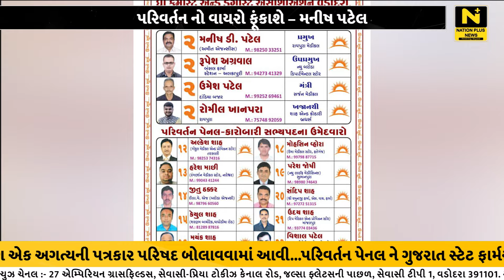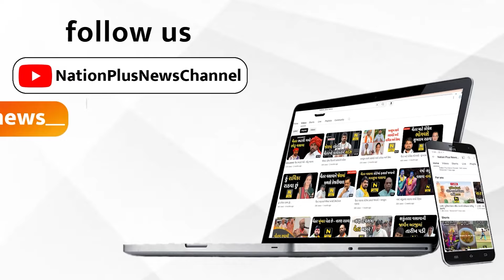પરિવર્તન નો વાયરો ફૂંકાશે – મનીષ પટેલ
તારીખ 9 મે ના રોજ ધ કેમિસ્ટ એન્ડ ડ્રગિસ્ટ એસોસિએશનની ચુંટણી યોજાનાર છે . જે માટે બને પક્ષો દ્વારા પ્રચાર યુદ્ધ વેગવંતું બનાવવામાં આવ્યું છે . પ્રતિષ્ઠા નો જંગ બનેલી આ ચુંટણીમાં પરિવર્તન પેનલ દ્વારા મતદારો જોગ એક અગત્યની પત્રકાર પરિષદ બોલાવવામાં આવી હતી .